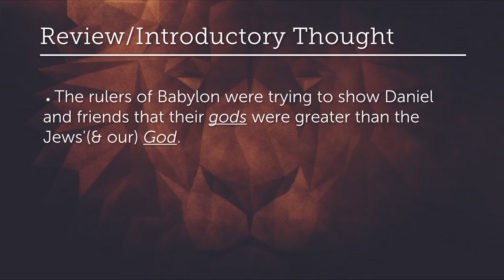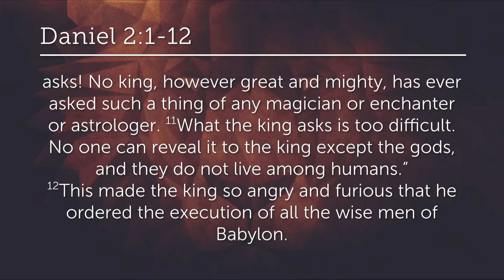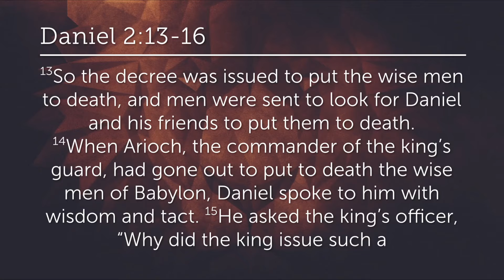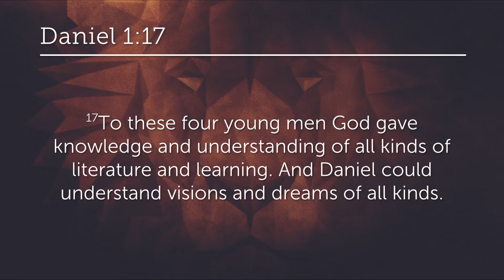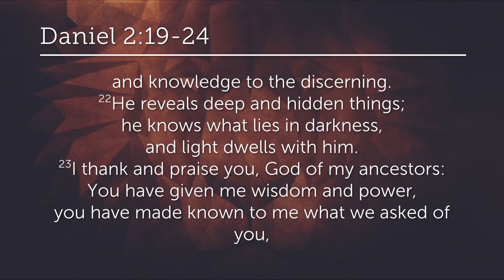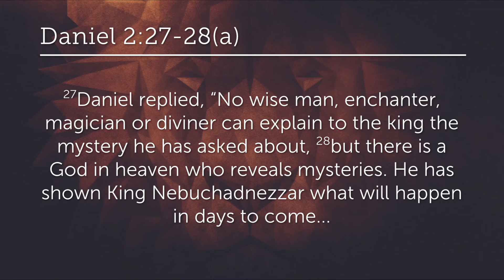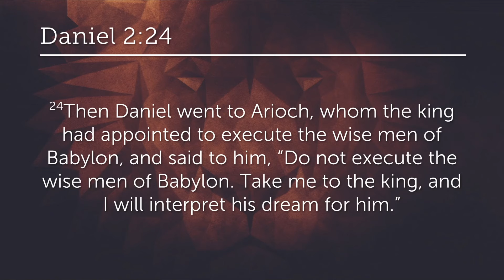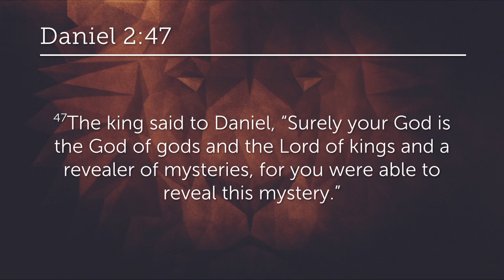Message 08-01-21; Living in Babylon - Part 2